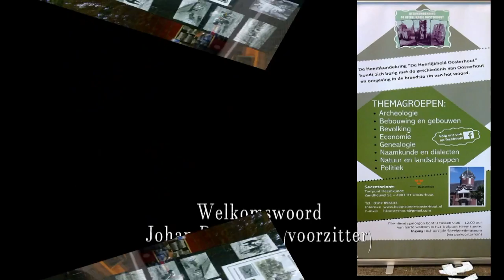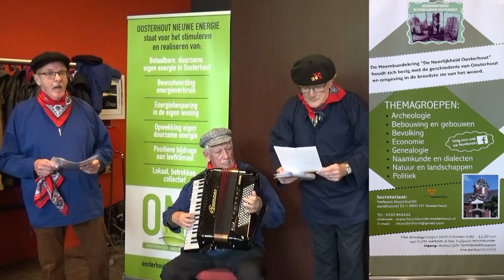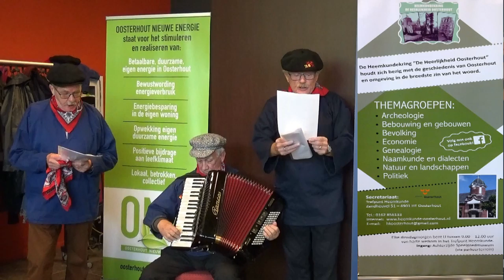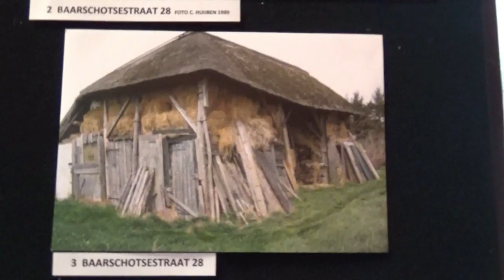Expo Heemkunde Oosterhout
De expo "Het Boerenleven in Oosterhout" van de Heemkundekring "De Heerlijkheid Oosterhout
is geopend, de moeite waard om deze eens te bezoeken
Stadshuis Gemeente Oosterhout
Slotjesveld
17 okt. t/m 28 okt. 2016
Openingstijden: maandag t/m woensdag: 08.30 tot 17.00 uur
donderdag: 08.30 tot 20.00 uur - vrijdag: 08.30 tot 12.00 uur
Foto album op Google